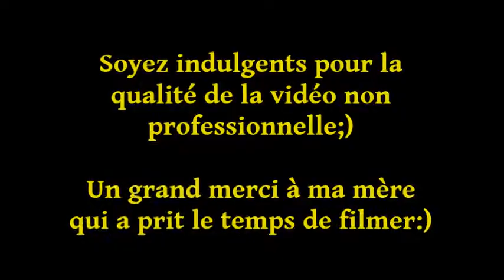Rendez vous panquébécois 2018 ( Partie 2 ) // Vlog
Hey guys! Voilà la deuxième partie du vlog au Rendez-vous panquébécois 2018!